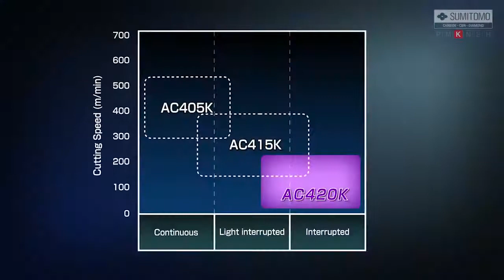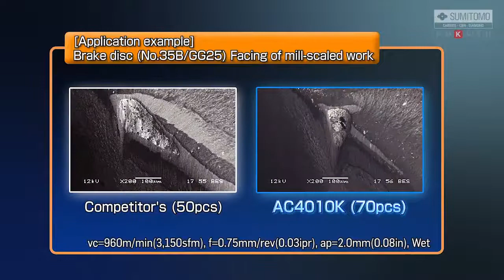AC4000K series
Newly developed coating with high bonding and high strength and controlled residual stress achieve long-standing and stable tool life. AC4010K: High speed cutting of gray cast iron up to Vc=700m/min AC4015K: Covers wide range of cutting (general to interrupted) and a variety of ductile cast iron (general to high strength).